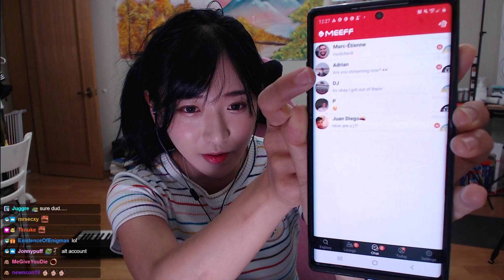hello guyss | Jinnytty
Historical Date: Apr 28, 2021 11:28:06